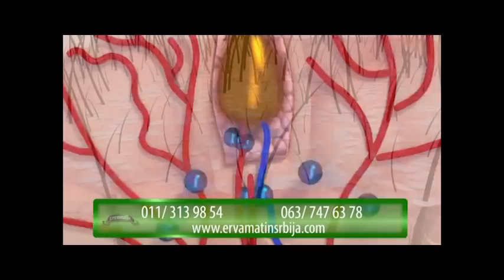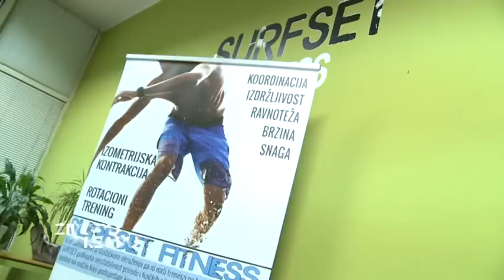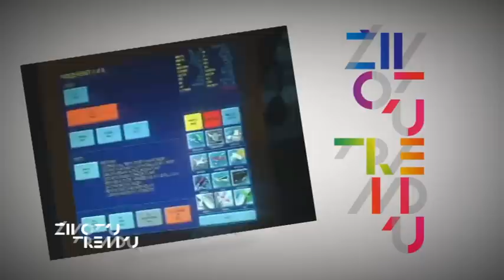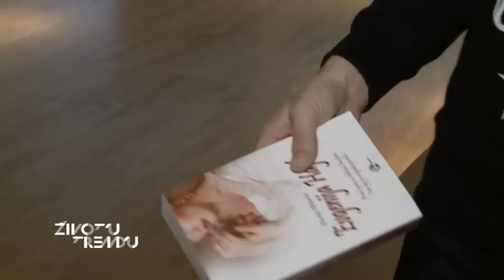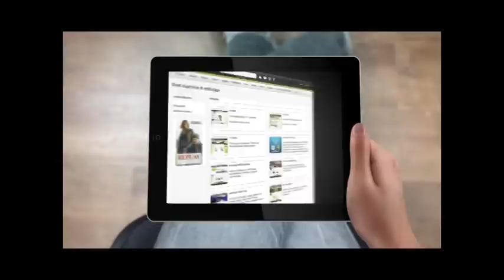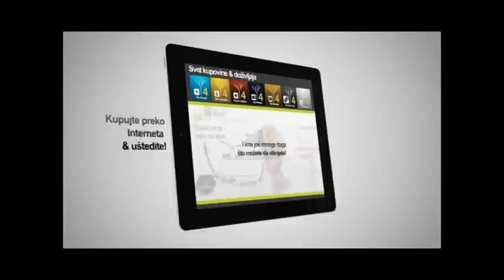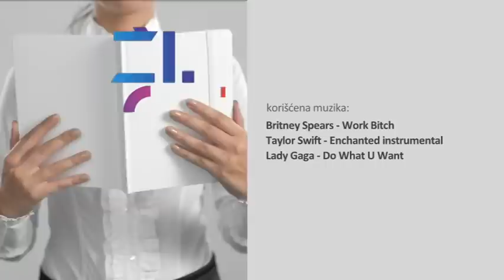Život u trendu - Boris Milivojevic i Nataša Tapusković - 08.11.2014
Gosti emisije Život u trendu su glumci filma Spomenik Majklu Džeksonu - Boris Milivojevic i Nataša Tapusković

Subota 12h TV Pink